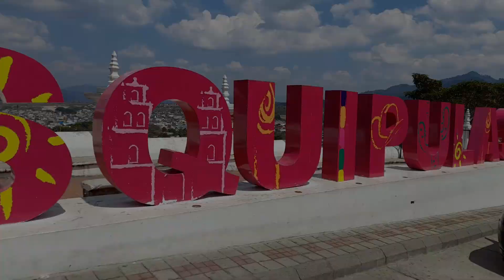Esquipulas, el nombre perfecto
@amnerpitter @DonChiko_ gracias por su colaboración